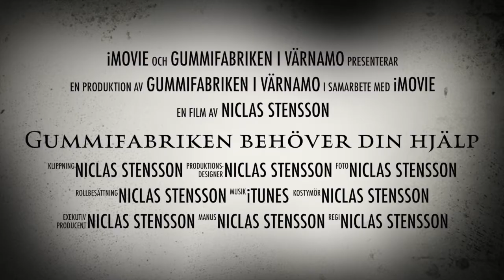Gummifabriken behöver din hjälp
Den här videon är en introduktion till en robotutmaning med Lego Mindstroms Ev3 i Gummifabrikens Teknikcenter.